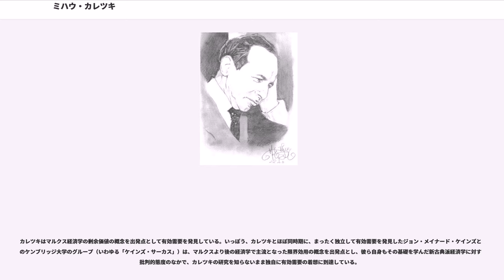ミハウ・カレツキ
ミハウ・カレツキ（、1899年6月22日 - 1970年4月18日）は、ポーランドの経済学者。マルクス経済学がはじめて提示した概念である剰余価値の概念からマクロ経済学の経済変動理論および有効需要を発表した。理論構築の出発点がマルクス経済学の三分法のアプローチであったことや、祖国ポーランドが社会主義時代に本人自らその経済発展のために働いたことから左翼のケインズの異名を持つ。カレツキは社会主義者が社会主義を支持する動機である社会的弱者への関心は持ち続け、左翼思想に対してつねに理解を示していた。また、統計データや数学的モデルを駆使して問題に取り組んだ初めてのマクロ経済学者であった。

ロシア帝国治世下のウッジに紡績工場主の息子として生まれる。ワルシャワ理工科大学に入学するも、父親が事業に失敗したために中退、職を転々とする。第一次世界大戦ではポーランド軍に一兵卒として従軍。復員後はダンツィヒで工学を学ぶも、再び父親が失業したために中退、以後、再び学生生活に戻ることはなかった。就職先のクレジット会社の統計調査係の事務員として働いて貯めたお金で新聞社を興してみたがほどなく経営に失敗。しかたなく経済系の新聞2紙に記事を投稿する臨時の仕事で生計を立てていたとき、カール・マルクスの再生産表式に興味を持ち、経済学の研究を独学で開始する。1933年に『景気循環理論概説』を発表し、ケインズに先立って有効需要の原理を論証した。この時期に精力的に書いた記事や論文が評判となり、スウェーデンから奨学金を得ることに成功、1935年スウェーデンに渡る。それまでのスウェーデンではスウェーデン学派の経済学者たちがカレツキ理論と似た理論を構築しようと苦心していたのであったが、カレツキはそれを解決していたのである。そんなとき、ジョン・メイナード・ケインズの『一般理論』が出版された。

1937年にイギリスに渡る。当初ロンドン・スクール・オブ・エコノミクスにいたが、のちにケンブリッジ大学に移りケインズやケインズ・サーカスの経済学者と出会う。1939年にナチス・ドイツとソビエト連邦がポーランドに侵攻したため帰国できなくなり、その後もオックスフォード大学などで経済学・統計学の研究を続ける。

1945年、オックスフォード大学を離れる。理由は、自分の業績が正当に評価されないことに不満を感じたことであるが、これはカレツキの慎み深い性格が原因だった。移民であることでポスト獲得の上で差別を受けたことや、この期間にイギリス国籍取得の申請をしていなかった、ということも原因である。

戦後は国際連合事務局で経済部次長を務めるも、当時のアメリカで吹き荒れたマッカーシズムの圧力から親しい人々が次々と失脚していくことに失望し、ポーランドへの帰国を決める。帰国して後はワルシャワ中央計画統計大学（現ワルシャワ経済大学）で教鞭を取りながら社会主義政権下に於いて経済計画の策定に関与、 オスカー・ランゲやチェスワフ・ボブロフスキなどとともにイスラエル・メキシコ・インド・キューバで経済顧問を務めた。いっぽうで、若いころから好きだった数学の研究も続けた。

カレツキはポーランドに帰国後、その残りの人生を祖国ポーランドの経済発展に賭けた。共産圏で、実質的にソ連によってその生み出す富の多くを搾取される衛星国の状態にあったコメコン経済圏という祖国の政治・経済的制約のもとにおいてであるが、ポーランド経済はカレツキの指導の下で社会主義体制と市場経済とを自己の分配論をもってうまく組み合わせ、着実な地本蓄積による持続可能な発展経路を進んだ。

しかし、カレツキが第一線を退いた直後の1970年（カレツキは同年に死去）より、当時のエドヴァルト・ギェレク政権は国民の人気を得るためアメリカや日本など西側諸国からの対外債務を拡大し、コメコン加盟各国から消費財を輸入し国内に供給する一方、国内産業は輸出目的の資本財生産に極端に傾斜するいびつな経済構造を国内に発生させた。これは消費者信用を拡大する類の一種のバブル経済であり、数年後のオイルショックを契機に対外債務の利払いが負担となってポーランド経済は停滞、これによりせっかくそれまでカレツキが苦心して築き上げてきたポーランドの経済発展の持続可能性と経済的信用は完全に台無しとなって、1990年代初頭まで続くことに...